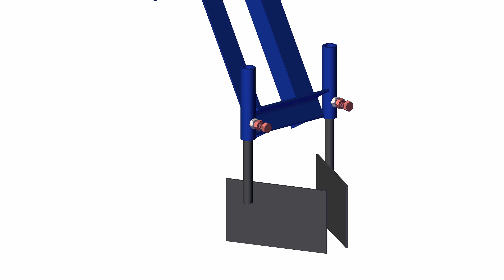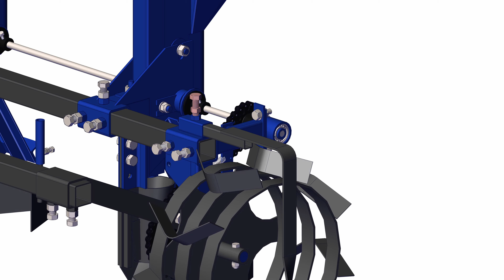Сеялка для чеснока прицепная СКАУТ СЧТ-6 к трактору | Инструкция по сборке и настройке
Представляем серию обучающих роликов по сборке, вводу в эксплуатацию и обслуживанию техники SCOUT.

Тракторы SCOUT - продукт, разработанный российскими инженерами для эксплуатации в сложных климатических условиях и для эффективной работы с широко распространенным в СНГ отечественным навесным оборудованием.
SCOUT - надежные тракторы и навесное оборудование с высоким уровнем сервиса и поддержки клиента.

👉 На рынке с 2008 года
👉 Инженерия, сборка и технический контроль в России
👉 Выездной сервисный центр
👉 Цены завода-изготовителя
👉 Лизинг, рассрочка, кредит 0%
👉 Оплата при получении
👉 Наличие с ЭПСМ
👉 Быстрая доставка до порога
👉 Ввод в эксплуатацию

SCOUT Россия
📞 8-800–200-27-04